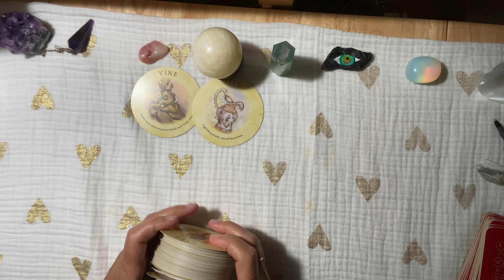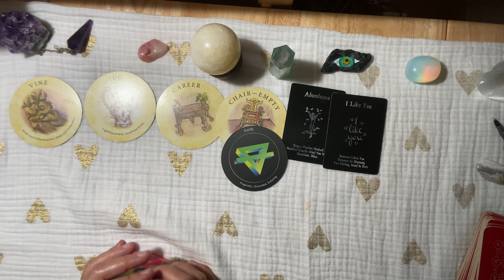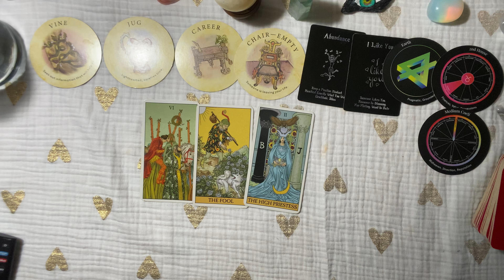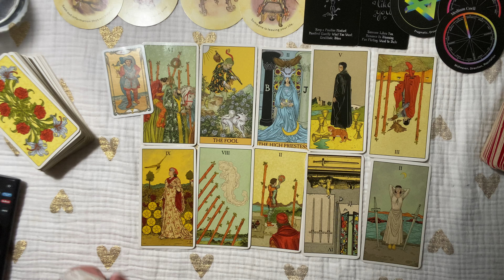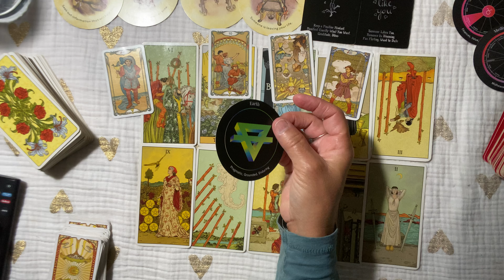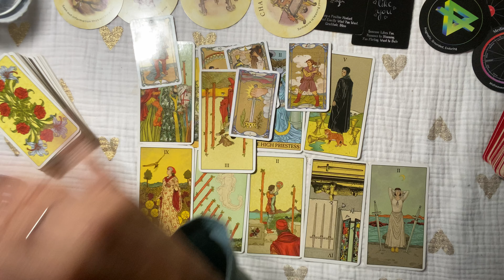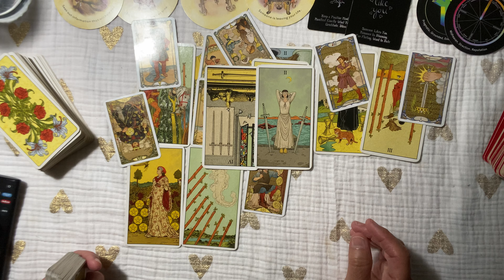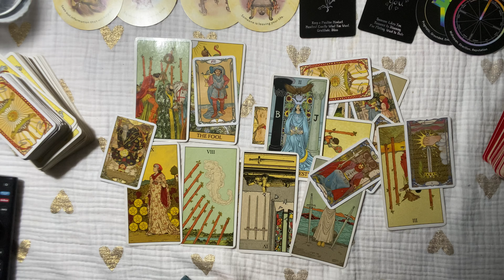CAPRICORN~Started Out SMALL But Now Their Feelings Have MORPHED INTO LOVE ..April tarot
CAPRICORN~Started Out small But Now Has Morphed INTO Something Great !

CAPRICORN
 For 🌷Free 5 min psychic reading